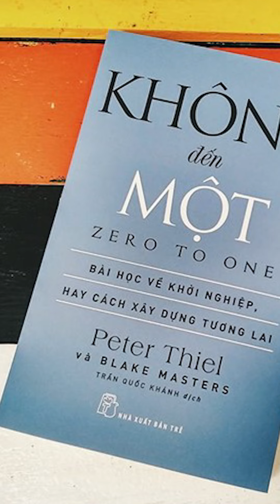Cạnh tranh hoàn hảo cũng không tốt lắm anh em ạ, theo mình là thế